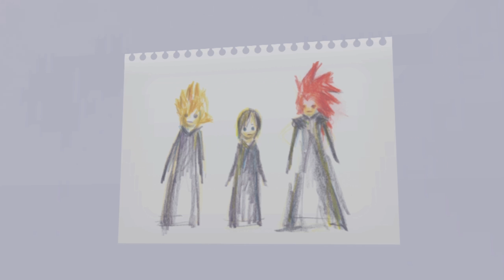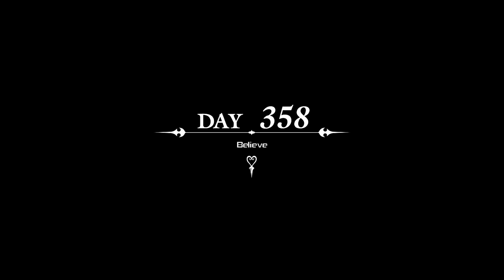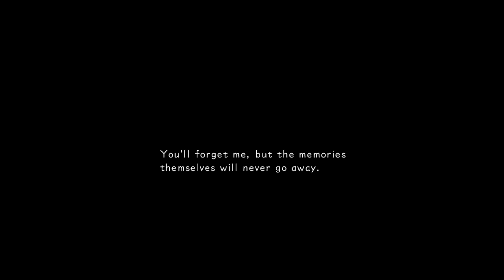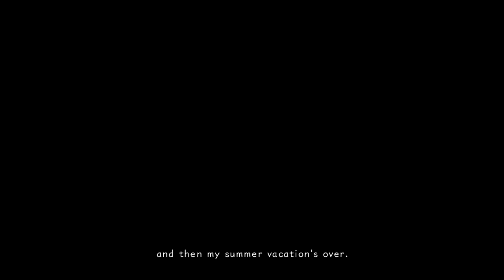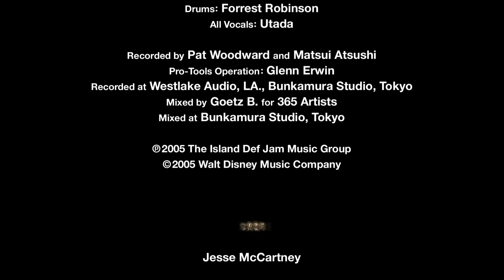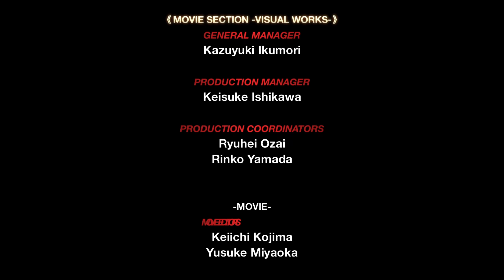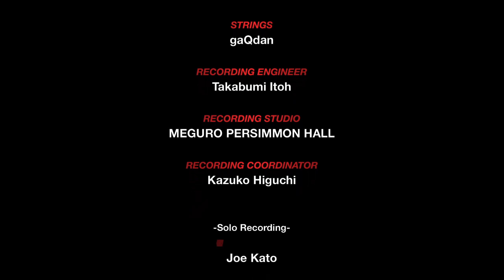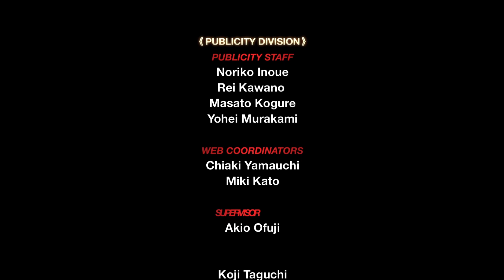358/2 Days - Episode 07 - The End of My Summer Vacation...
Summer vacation has to end at some point, right?